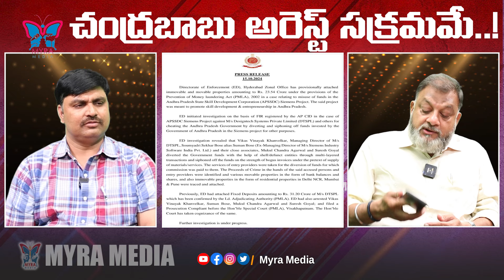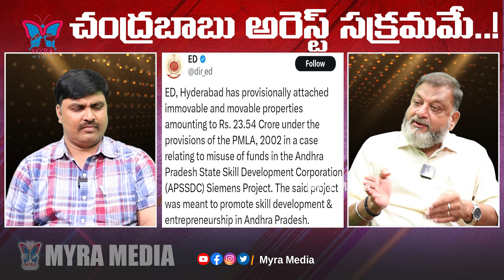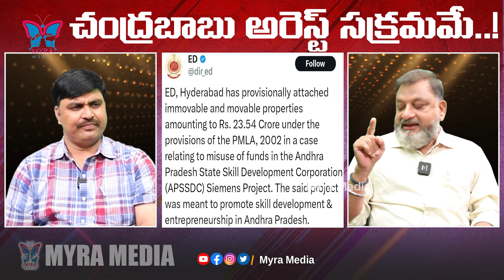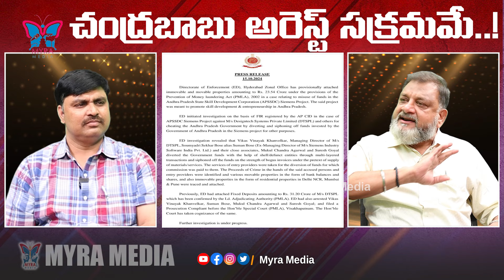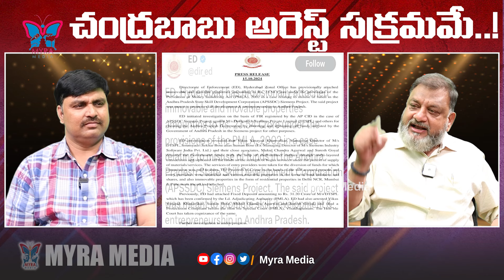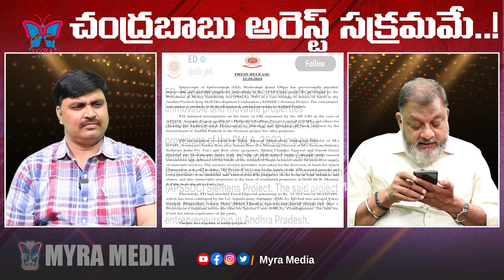బాబు అరెస్ట్ సక్రమమే! Political Analyst About ED Gaves Clarity Over Chandrababu Arrest In Skill Scam